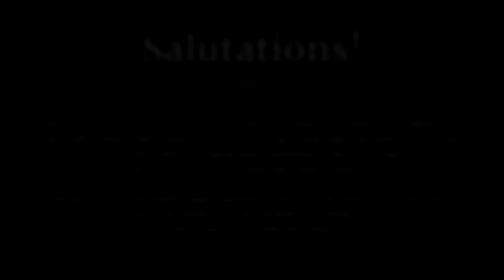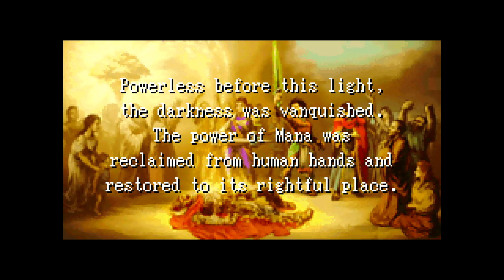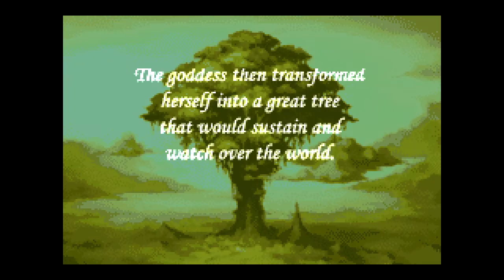Sword of Mana [GBA] -- PART 1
Thank you all so much for watching this video!  Thank you all for your kindness, and I hope you have yourself a wonderful day.